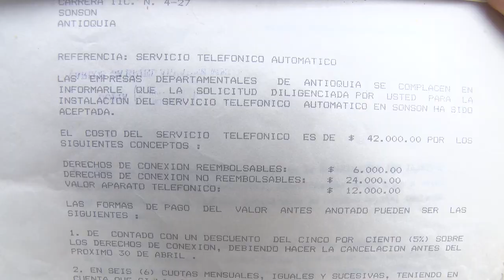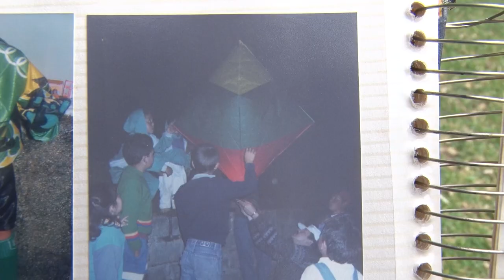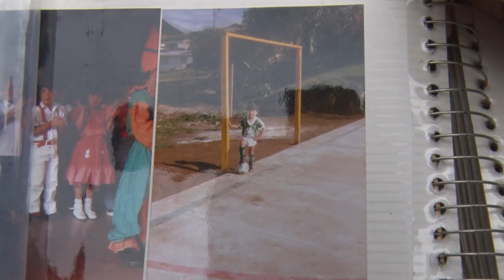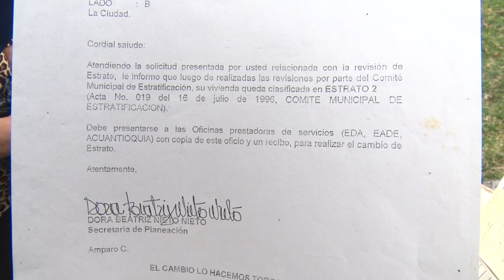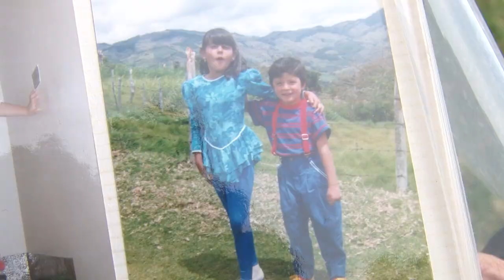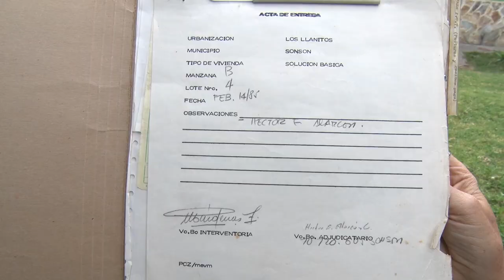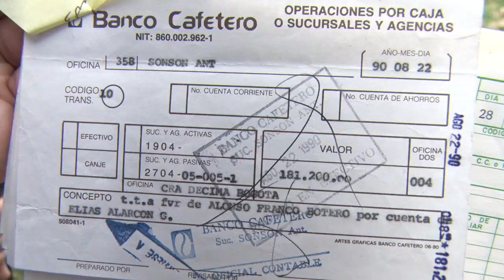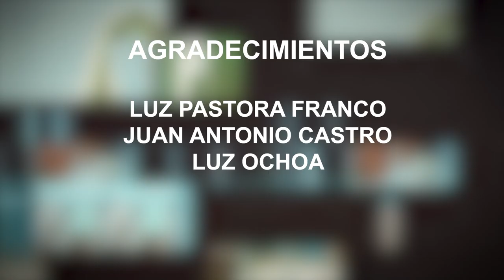SONSONEANDO: URBANIZACIÓN LLANITOS